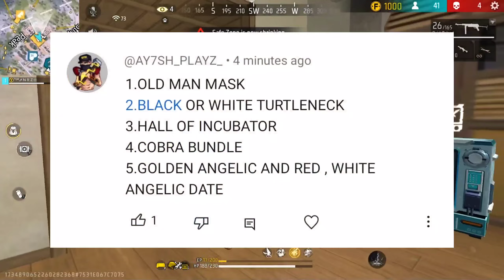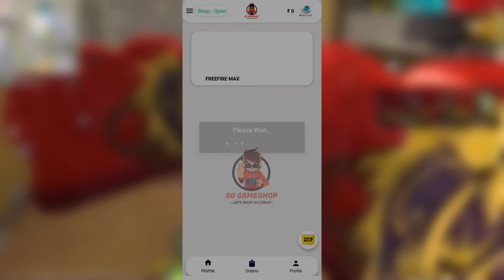Frostfire Bundle update free fire - Garena Free Fire